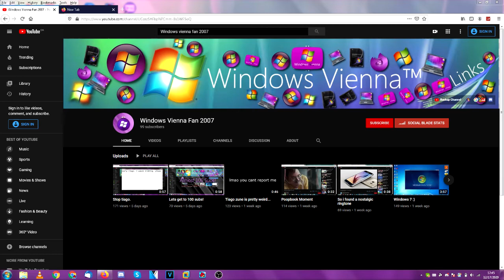Im doing a Qna